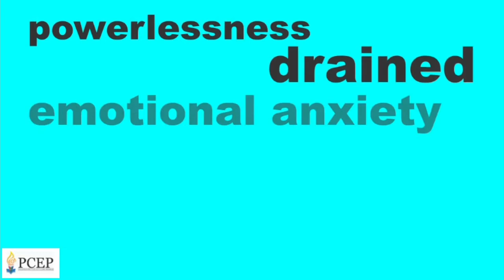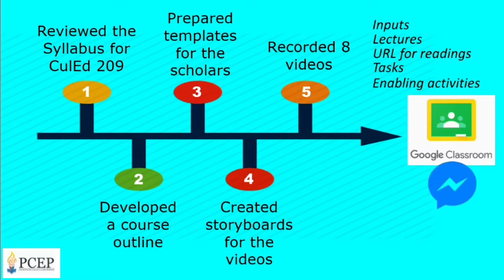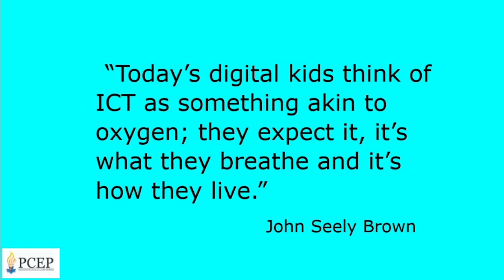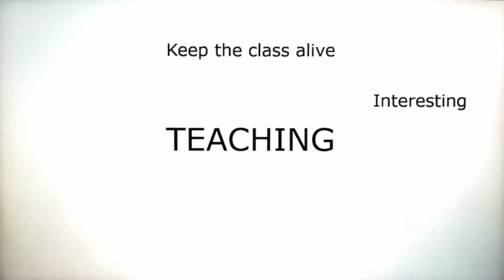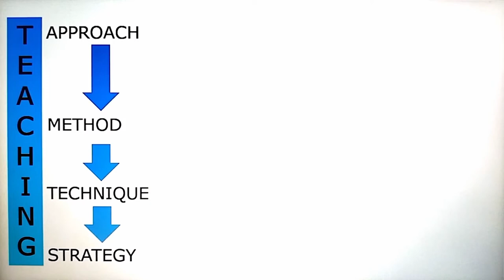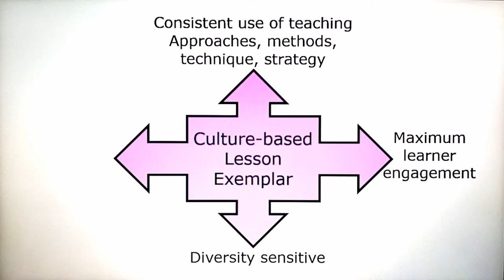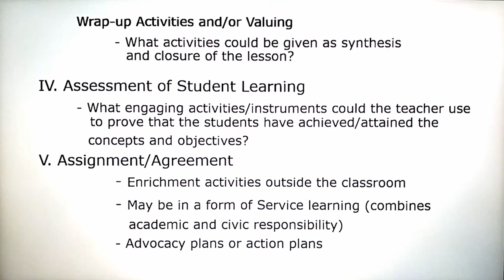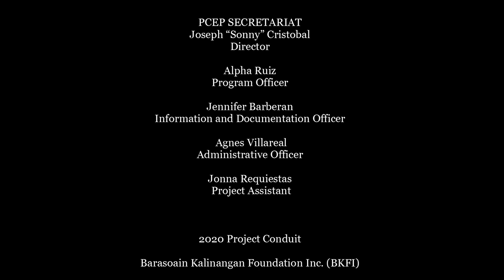Sustaining the Advocacy in Cultural Education Utilizing Technologies in Teaching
Jonathan Jimenez